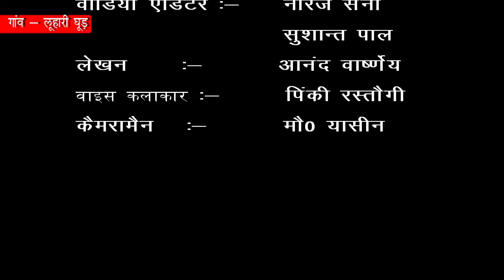गांव - लूहारी घूड़, ब्लॉक - हसनपुर, जनपद - अमरोहा